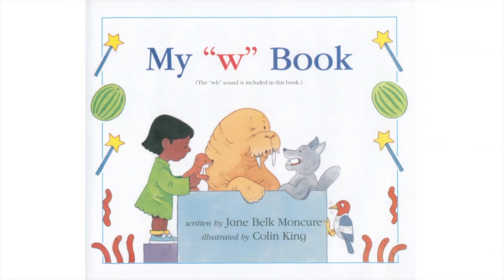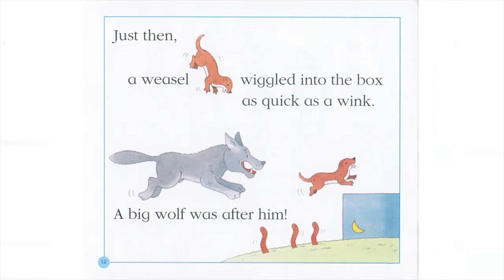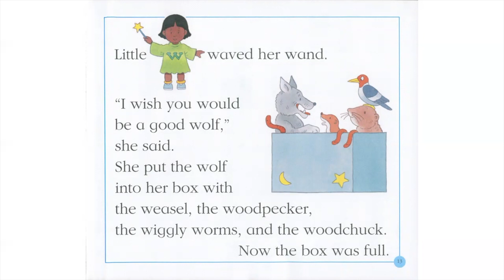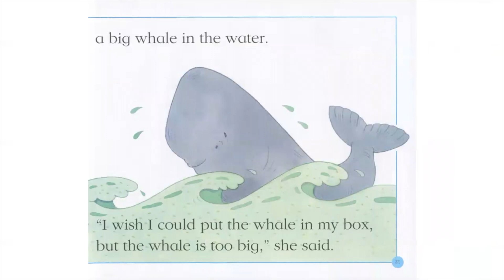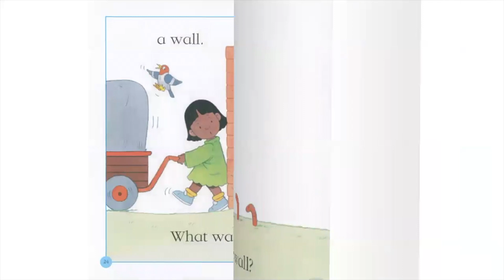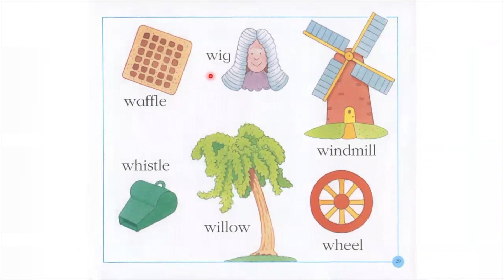Mrs. Kim Reads My Lower Case "w" Book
Mrs. Kim reads My Lower Case "w" book. This is a great book for students and children who are learning their lower case letters. This is ideal for virtual learning and the classroom.

Credit: My Lower Case book series by Jane Belk Moncure
ISBN: No longer in print.
Mrs. Kim would like to thank Jane Belk Moncure for making the My Lower Case book series.